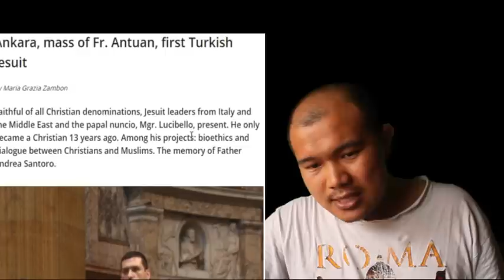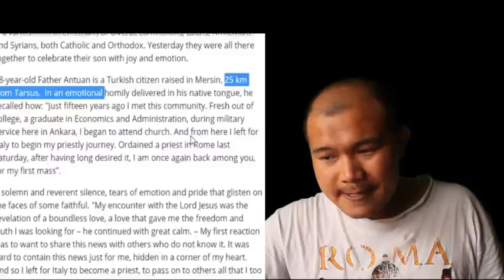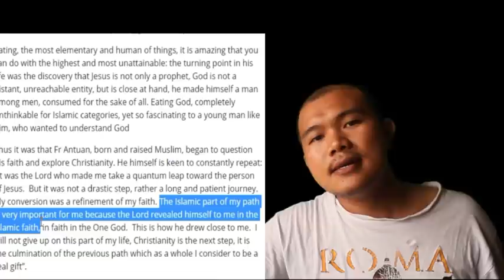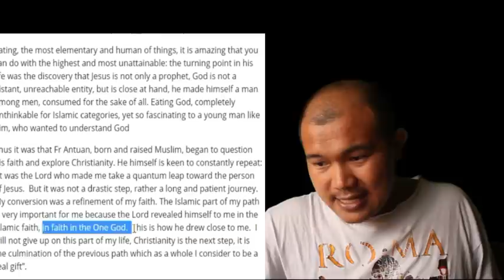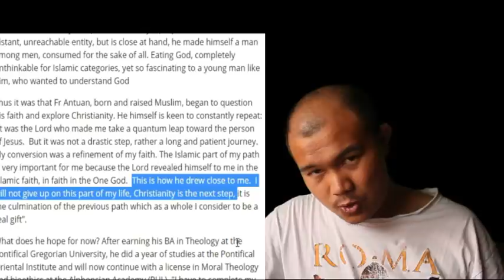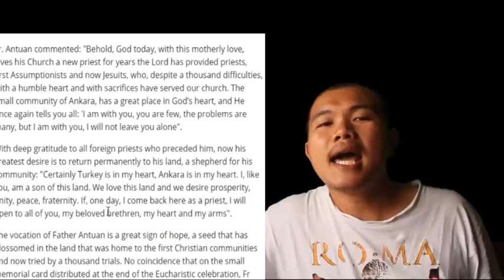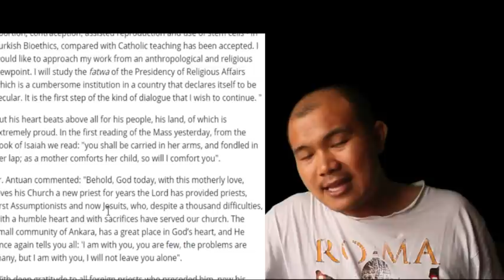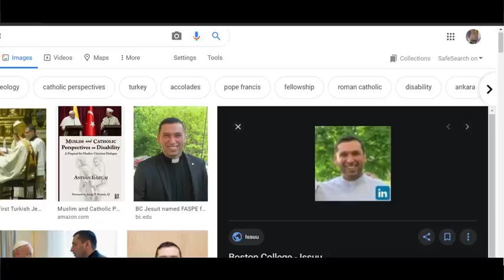Kisah PASTOR ex MUSLIM | Antuan Ilgit, SJ.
Kisah PASTOR MANTAN MUSLIM Menemukan ALLAH YANG SATU di Islam | P. Antuan Ilgit, SJ.